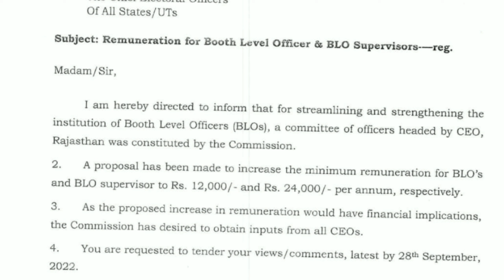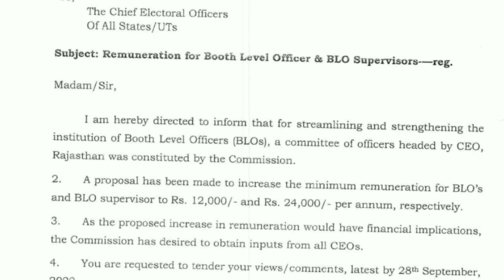|| बड़ी खबर :- देश भर के समस्त B.L.O शिक्षकों (कर्मचारियों) के मानदेय में व्रद्धि ,इतना बढ़ा मानदेय ||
B.L.O. मानदेय व्रद्धि वाला पत्र डाउनलोड करने के लिए नीचे दी गई लिंक पर क्लिक करे 👇👇